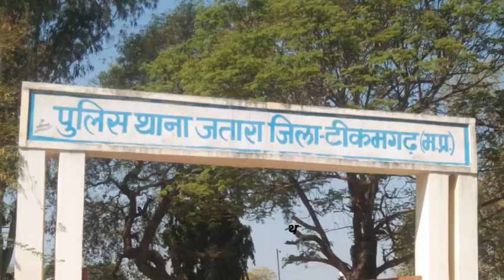थाना परिसर में हुई बैठक आयोजित, अधिकारियों ने दिए आवश्यक निर्देश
खबर आईं हैं जतारा से देखते रहिए न्यूज़ जतारा से मनीष दुबे सागर सोनी की रिपोर्ट
टीकमगढ़ जिले के जतारा कस्बे में आगामी त्योहारों को लेकर एक शांति समिति की बैठक पुलिस प्रशासन द्वारा ली गई। फिलहाल हुई बैठक नगर के गणमान्य नागरिकों एंव अधिकारियों की उन तस्वीरों को देखिए जहां आगमी त्योहारों को लेकर लोगो के सुझावों को ले रहे तों वही अधिकारी आवश्यक निर्देश देते नजर आ रहे हैं फिलहाल हुई बैठक में
जानकारी देते हुए एसडीओपी अभिषेक गौतम ने बताया कि सोमवार को संध्या समय जिला एसपी साहब के निर्देश अनुसार  आगामी त्यौहारों को लेकर शांति समिति की बैठक आयोजित हुई जिसमें नगर के लोगों के अलग-अलग आगामी त्योहारों को लेकर  सुजाव लिए वहीं अधिकारियों ने शोभायात्रा जैसे विभिन्न कार्ययक्रमों के रूठों को जाना वहीं भाई चारे के साथ आगामी विभिन्न त्योहार मनाने की अधिकारियों ने अपील की । वहीं अधिकारियों ने
मन्दिरों के पुजारियों से अपील की सभी मन्दिरों में सीटीबी कैमरा लगवाएं एंव मैन टीबी को मन्दिर में सुरक्षित रखें । इस दौरान जतारा वीएमओ संजय कुशवाहा सहित विभिन्न आला अधिकारी एवं गणमान्य नगर मौजूद रहे।